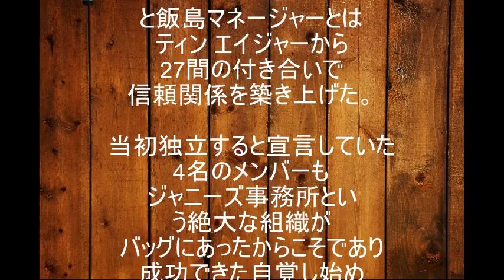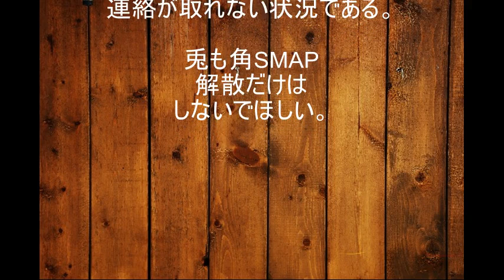独立クーデター失敗！仕掛人ＳＭＡＰマネジャー 飯島三智さん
独立クーデターを仕掛けたＳＭＡＰマネジャー飯島三智さん.
ＳＭＡＰの育ての親飯島マネージャーはＳＭＡＰの独立クーデターを
仕掛けたが、失敗に陥っている模様